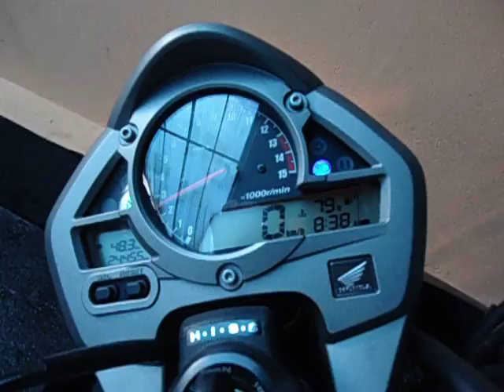HONDA HORNET PERSONALIZADA